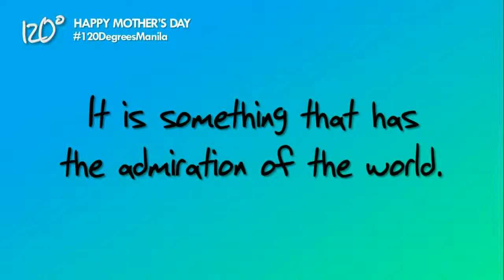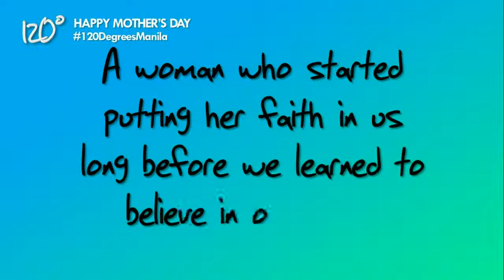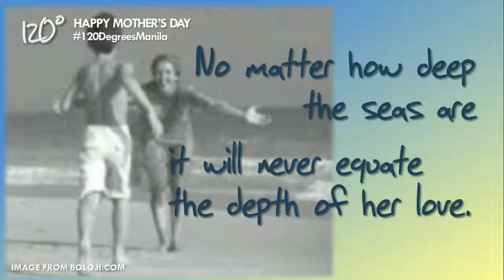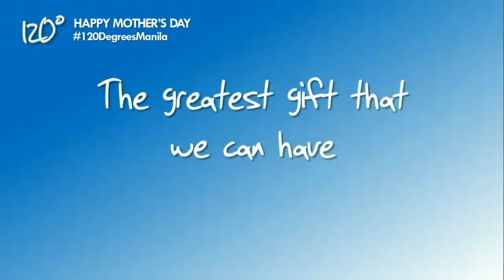🕯️ RELIGHT: Happy Mother's Day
This Mother's Day, we shall celebrate the kindness and sacrifice of our mothers, the one who has brought us life and the one who continues to bring us hope and peace.

INSTRUMENTAL MUSIC:
"Mama" by Spice Girls
from the album "Spice"
Released by Virgin Records in 1997.